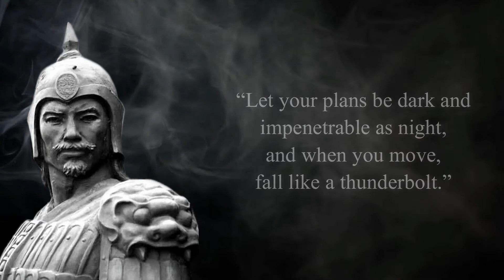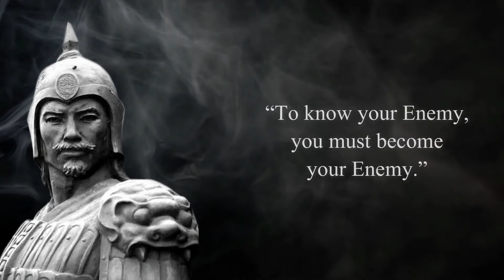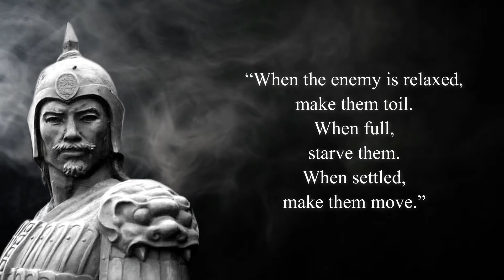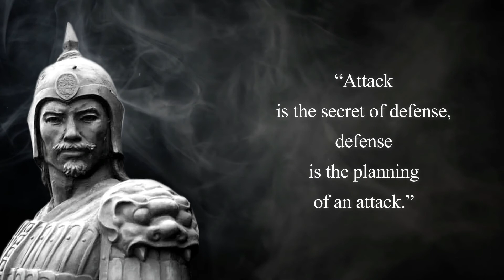Do You Want to Be an Invincible Warrior? - Sun Tzu - On War, Strategy & Leadership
In this video, from the "War, Strategy & Leadership" series, you will find selected motivational quotes by the legendary Chinese General Sun Tzu. Sun Tzu is the author of The Art of War, an iconic treatise of military strategy and leadership that has influenced both philosophy and military thinking. His words are sure to inspire you!

Welcome to the KourosQuotes Channel

✅  HIT the ‘’LIKE’’ 👍  button because you, well, really like it.
✅  HIT the ‘’BELL” 🔔  to get notifications for any new content we upload.